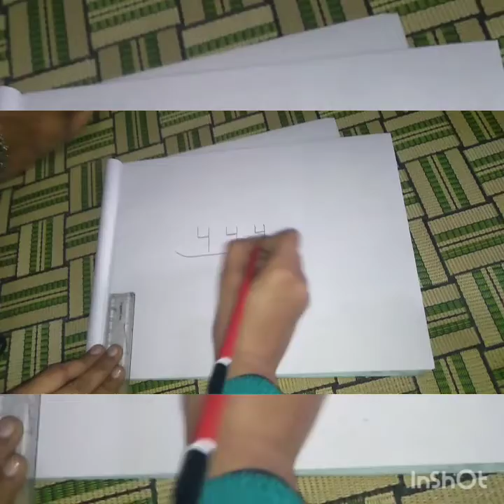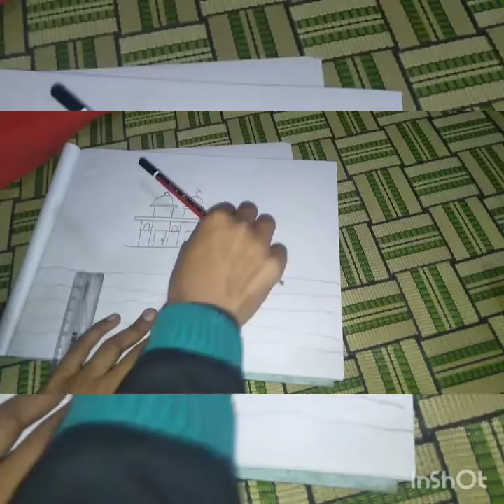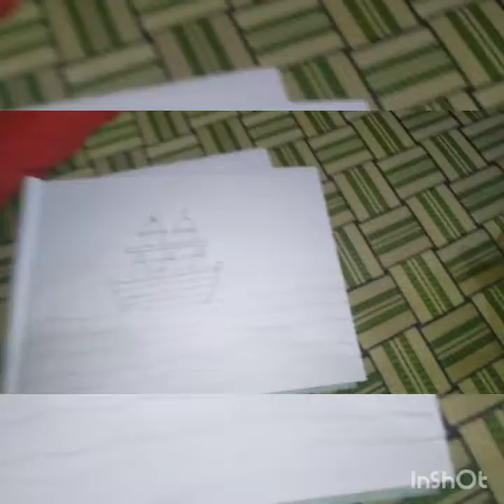Number se drawing triple 444 see 🏠 house boat